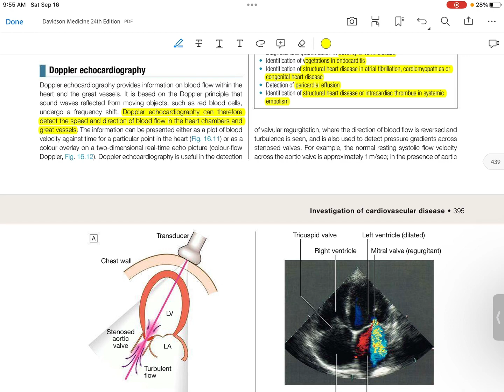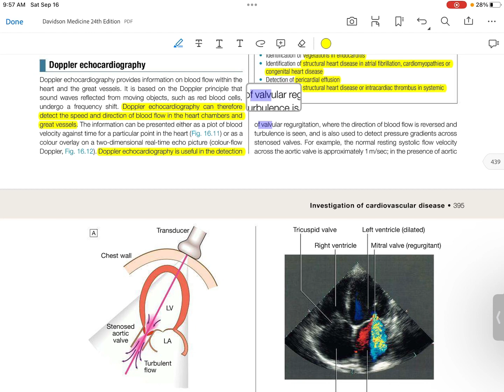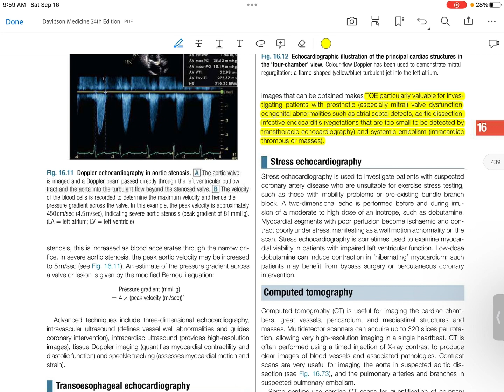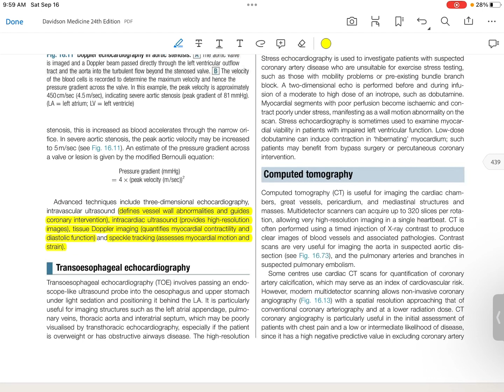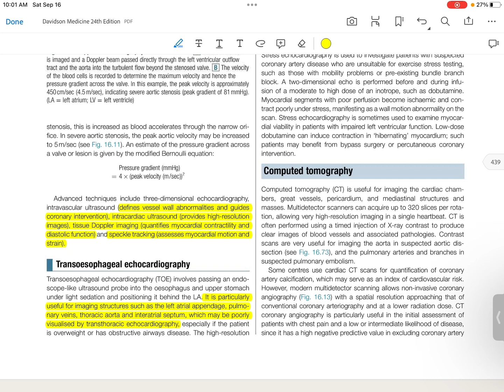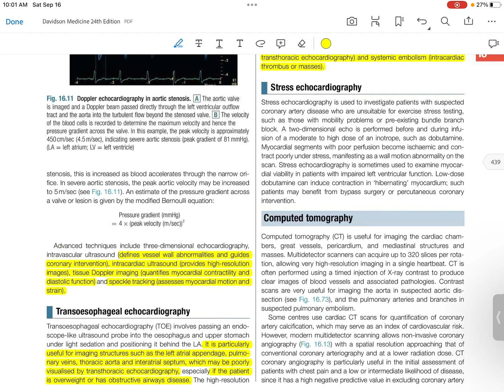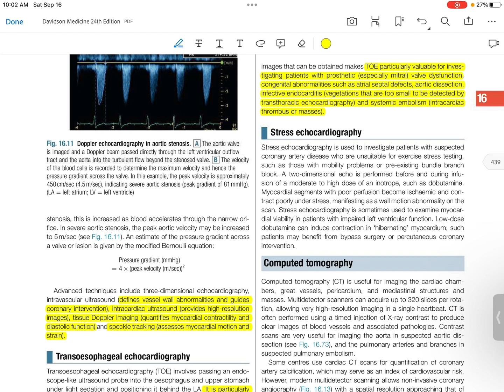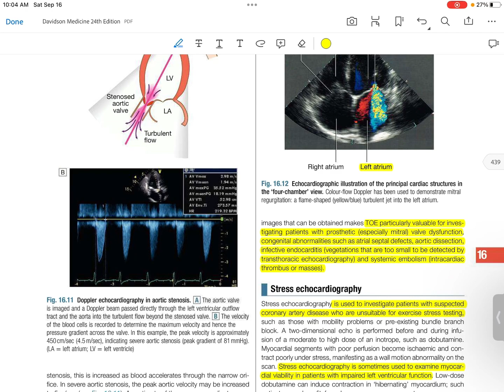জেনে নিন, কোন Heart disease এ কোন Echocardiography করবেন||Dr. Fahad, Admin,FCPS P 1 Med Grp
FCPS Part-1